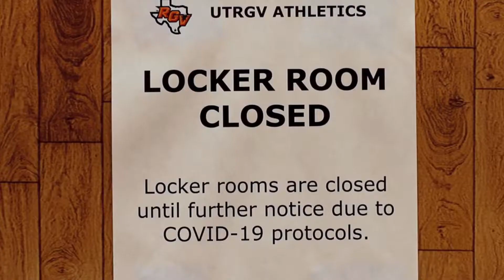Trailer: Road to Victory